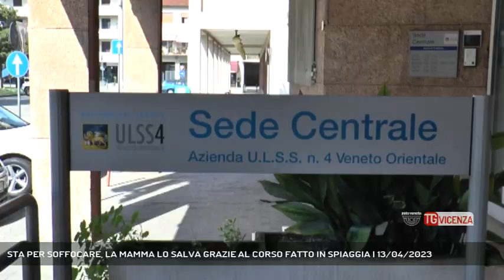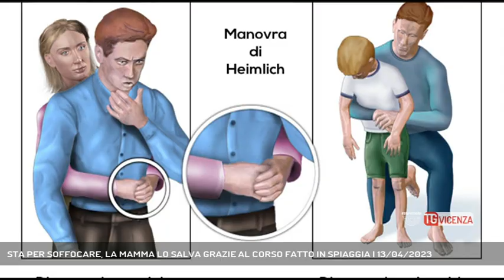STA PER SOFFOCARE, LA MAMMA LO SALVA GRAZIE AL CORSO FATTO IN SPIAGGIA | 13/04/2023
TG Vicenza 13/04/2023 - VICENZA - Una donna è riuscita a salvare il figlio che si stava soffocando al ristorante, grazie ad un corso seguito in spiaggia. Una storia a lieto fine, sentiamo il racconto di quanto è accaduto direttamente dalla mamma.  || Una decisione da prendere in pochi secondi, nel tentativo di salvare la vita al figlio. E Federica, che vive in provincia di Vicenza, ha fatto la scelta giusta, salvando la vita al suo bimbo di 11 anni, e oggi può ringraziare l'Ulss 4 e il medico che hanno organizzato quel corso di primo soccorso. Qualche giorno fa erano al ristorante giapponese, improvvisamente il ragazzo smette di respirare, perchè un'alga si era incastrata in gola. E stringe forte il braccio della mamma, che capisce tutto.Parliamo della manovra di Heimlich, imparata al mare, a Jesolo, durante un corso gratuito organizzato per i turisti.Un corso professionale, anche se svolto in spiaggia, organizzato dall'Ulss 4 con grande lungimiranza.E così mamma Federica consiglia questo corso a tutti, perchè nell'emergenza può salvare una vita.Immediato il pensiero al medico dell'Ulss 4 che era stato istruttore al corso. - Intervistati FEDERICA (Servizio di Federico Fusetti) - Segui Rete Veneta anche sul digitale terrestre! Visita il sito